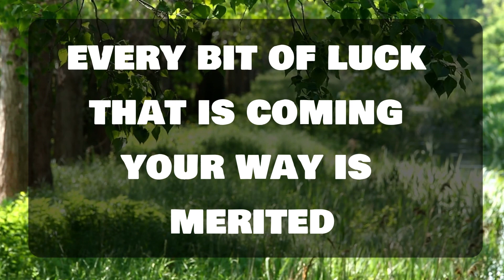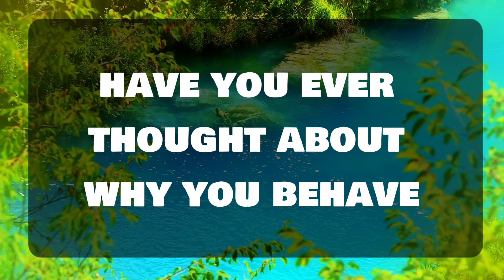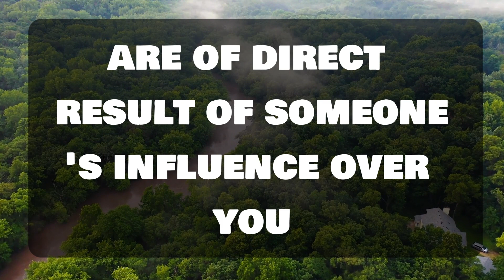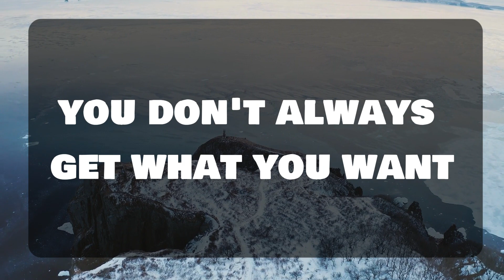God's Urgent Message: Before starting your daily routine when you wake up..God Message For You 1111🌈